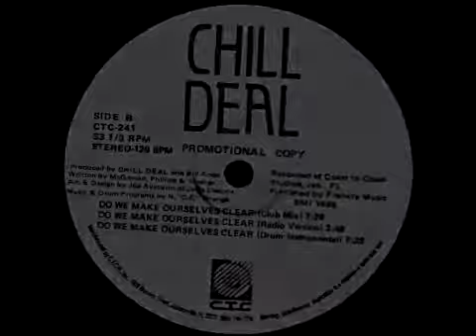Chill Deal - Do We Make Ourselves Clear (Radio Version)